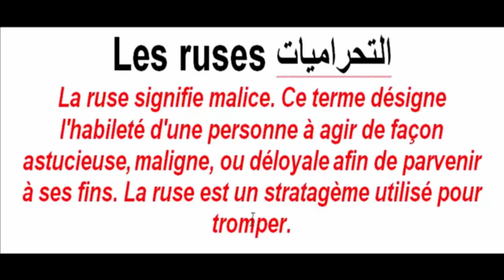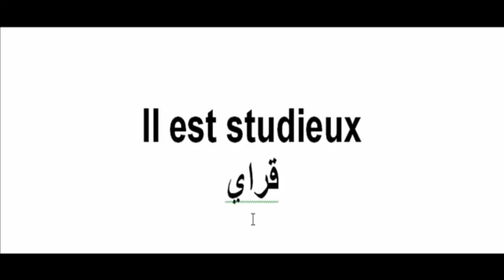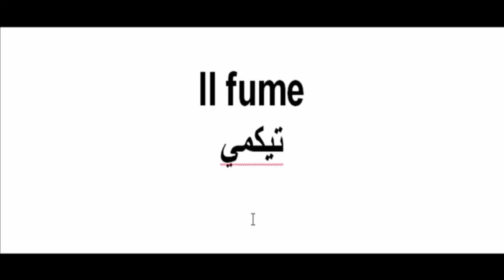غادي تبدا تهضر بالفرونسي من دابا - Parler français dès maintenant